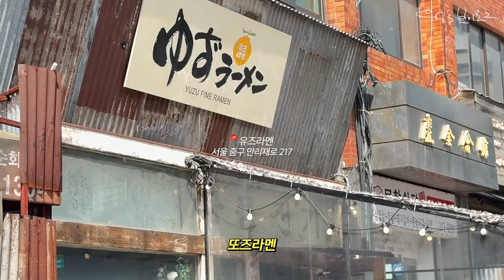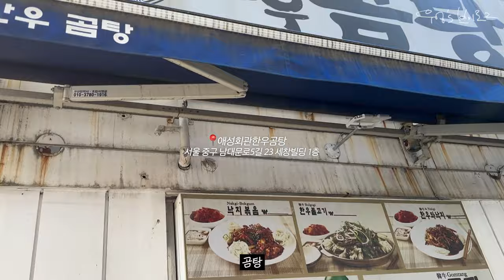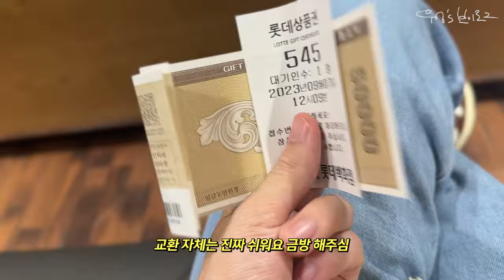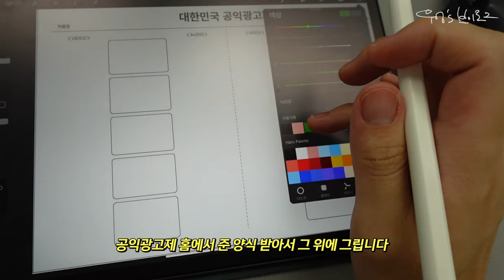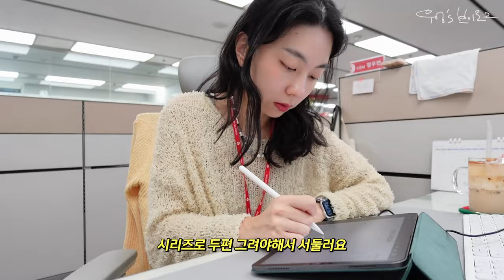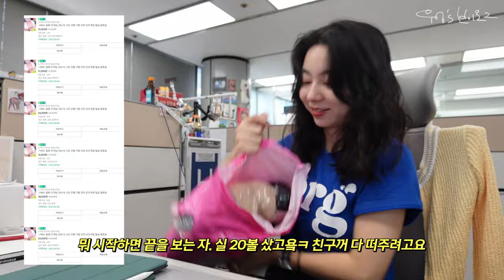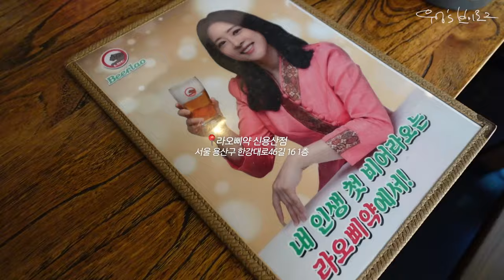워킹맘 브이로그 l 이틀만에 광고제 제출하기✌🏻추석맞이 한복부터 운동화 쇼핑, 16개월 아기와 놀이터, 브이로그용 새 카메라📸 (feat. SONY ZV-1M2)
안녕하세요 우엉입니다!
날씨가 이제 슬슬 서늘해지는 것 같아요!
환절기 감기 조심하세요 여러분..! ㅠㅠ흑흑

아직 서늘해지기 전, 이젠 샌들에서 운동화로 넘어가야겠다~ 생각이 들어
이것저것 소소한 쇼핑을 해보았습니다 ㅎㅎ 작은 하울 코너가 있구요
출근길에 급 생각나서 광고제 아이데이션 하고 제출하는 과정,
뜨개질 홀릭되어 언제 어디서든 뜨개질하는 제 모습 ㅎㅎ
과거 함께했던 팀장님이 퇴사하게 되어 송별회 하던 날,
밍고와 함께 놀이터 투어 하면서 신나게 놀던 날,
그리고 대망의 새 카메라 소개가 들어있는 브이로그에요!

앞으로 새 카메라로 더 좋은 브이로그 만들어보도록 하겠습니다!
즐겁게 봐주시고 감기조심하시고
다음 영상에서 더 건강하게 행복하게 만나용~!

✏️밍고 티셔츠 - 자라 키즈
✏️밍고 분홍 스트라이프 바지 - 드타미
✏️유아차 통풍시트 - 폴레드 에어러브 도넛
✏️우엉 바지 - 바온
✏️우엉 가디건 - 정보 없음
✏️우엉 티셔츠 -  후러브스아트
✏️우엉 모자 - TNP
✏️우엉 목걸이 - OJOx차차
✏️밍고 메쉬 잠옷 - 오아이비
✏️우엉 네이비 티셔츠 - 더베를린
✏️우엉 베이지 슬랙스 - 피그힙
✏️밍고 스트라이프 블루머 - 아프리콧스튜디오
✏️우엉 여름 니트 - 더베를린
✏️사무실 유리컵 - 사마도요 티포트 500ml
✏️아이패드 케이스 - 케이안
✏️밍고 토끼 모자 - 아프리콧스튜디오
✏️밍고 하늘색 상하복 - 리미떼두두
✏️우엉 파란 티 - 리올그
✏️진회색 슬랙스 - 업타운홀릭
✏️네이비 배색 에코백 - 뮈니르프로젝트
✏️회색 실리콘 턱받이 - 웜리
✏️식탁의자 - 트립트랩
✏️우엉 꽃무늬 잠옷 - 메이크미래프(제품 제공)
✏️밍고 멜빵 상하복 - 블루독베이비
✏️우엉 배색 볼캡 - thyme (제품 제공)
✏️우엉 연청 데님 - 플랙
✏️우엉 여름 흰색 니트 - 슬로우앤드
✏️문화센터 - 트니트니
✏️밍고 스트라이프 민소매 우주복 - 드타미
✏️밍고 양키즈 볼캡 - 엠엘비키즈
✏️에필로그 속 식판 - 타이니트윙클 (제품 제공)

🎼Birraj - Away

✏️Camera Sony as300r, zv-1, zv-1m2